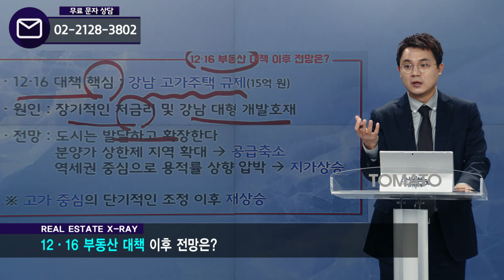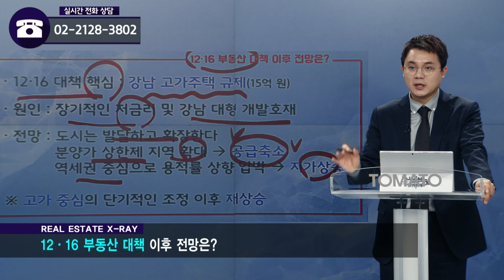12/19(목) 현장 X-RAY : 고강도 규제 후 부동산 시장은…?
신경철 부대표(U&S하우징)가 전하는
부동산 키워드: 고강도 규제 후 부동산 시장은…?